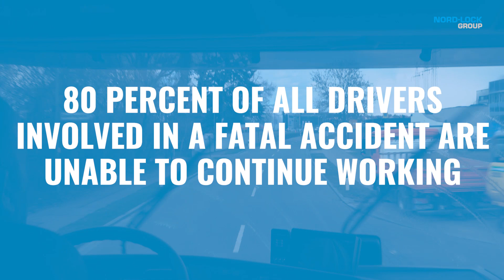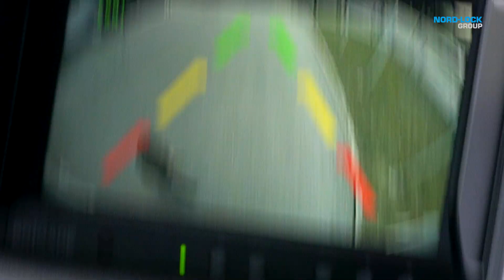How to build the safest truck fleet in Europe - Part 02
Accidents involving trucks and vulnerable road users often end tragically, but is this something that could be avoided? Yes, if you ask EDEKA Südbayern, a German food retailer that became a pioneer in traffic safety.

In this video, Technical Director Anton Klott talks about his work to dramatically reduce accidents.
Nord-Lock Group is a global leader in engineering and bolting technologies. We have decades of experience in solving industry-specific challenges successfully around the world and you can rely on us to solve yours.